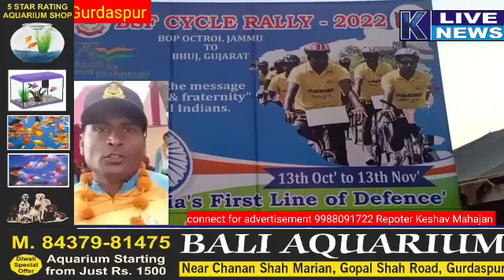ਅਜ਼ਾਦੀ ਦੀ 75ਵੀਂ ਵਰ੍ਹੇਗੰਢ ਮਨਾਉਣ ਲਈ ਬੀਐਸਐਫ ਦੀ ਜੰਮੂ ਤੋਂ ਚਲੀ ਸਾਈਕਲ ਰੈਲੀ ਦਾ ਡੇਰਾ ਬਾਬਾ ਨਾਨਕ ਚ ਸਵਾਗਤ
Reporter:.. Harish kakkar Gurdaspur
Link below the script

ਐਂਕਰ :.. ਬੀ.ਐਸ.ਐਫ 92 ਬਟਾਲੀਅਨ ਦੀ ਅਗਵਾਈ ਹੇਠ ਸਾਈਕਲ ਰੈਲੀ ਜੋ ਜੰਮੂ ਤੋਂ ਸ਼ੁਰੂ ਹੋਈ ਹੈ ਅਤੇ ਗੁਜਰਾਤ ਚ ਪਹੁਚ ਸਮਾਪਤ ਹੋਵੇਗੀ ਅੱਜ ਡੇਰਾ ਬਾਬਾ ਨਾਨਕ ਪਹੁਚੀ , 18 ਸਾਈਕਲ ਸਵਾਰਾਂ ਦੀ ਰੈਲੀ ਬੀ.ਐਨ. ਹੈੱਡਕੁਆਰਟਰ ਸ਼ਿਕਾਰ, ਵਿਖੇ ਪਹੁੰਚਣ ਤੇ 89 ਬੀ.ਐਨ. ਬੀ.ਐਸ.ਐਫ ਦੇ ਕਮਾਂਡਰ ਪ੍ਰਦੀਪ ਕੁਮਾਰ ਵੱਲੋਂ ਨਿੱਘਾ ਸਵਾਗਤ ਕੀਤਾ ਗਿਆ।ਇਸ ਮੌਕੇ ਉਨ੍ਹਾਂ ਵੱਲੋਂ ਨੌਜਵਾਨਾਂ ਨੂੰ ਬੀ.ਐਸ.ਐਫ. ਵਿੱਚ ਭਰਤੀ ਲਈ ਪ੍ਰੇਰਿਤ ਕਰਨ ਲਈ ਲਘੂ ਦਸਤਾਵੇਜ਼ੀ ਫਿਲਮ ਦੀ ਸਕ੍ਰੀਨਿੰਗ ਦੁਆਰਾ ਪ੍ਰਦਰਸ਼ਿਤ ਕੀਤੇ ਜਾਣ ਵਾਲੇ ਸਮਾਗਮ ਦੌਰਾਨ ਭਾਰਤੀ ਫ਼ੌਜ ਦਾ ਹਿੱਸਾ ਬਣਨ ਲਈ ਪ੍ਰੇਰਿਤ ਕੀਤਾ ਗਿਆ।

ਵੀ ਓ :... ਇਸ ਮੌਕੇ ਅਸਿਸਟੈਂਟ ਕਮਾਂਡਰ ਪ੍ਰਸ਼ਾਂਤ ਕੁਮਾਰ ਨੇ ਦੱਸਿਆ ਕੀ ਇਹ ਸਾਈਕਲ ਰੈਲੀ ਜੰਮੂ ਆਕਟਰੋਏ ਤੋਂ 13 ਅਕਤੂਬਰ ਨੂੰ ਸ਼ੁਰੂ ਹੋਈ ਸੀ ਤੇ ਇਹ 13 ਨਵੰਬਰ ਨੂੰ ਬੁਝ ਸੈਕਟਰ ਗੁਜਰਾਤ ਵਿਖੇ ਸਮਾਪਤ ਹੋਵੇਗੀ।ਉਨ੍ਹਾਂ ਕਿਹਾ ਕਿ ਇਸ ਰੈਲੀ ਦਾ ਮੁੱਖ ਉਦੇਸ਼ ਆਜ਼ਾਦੀ ਦੀ 75 ਵੀਂ ਵਰ੍ਹੇਗੰਢ ਮਨਾਉਣ ਦੇ ਨਾਲ ਨਾਲ ਲੋਕਾਂ ਵਿੱਚ ਆਪਸੀ ਪਿਆਰ ਦਾ ਸੰਦੇਸ਼ ਮਿਲਦਾ ਹੈ ਲੋਕ ਵੱਧ ਤੋਂ ਵੱਧ ਬੀਐਸਐਫ ਜਵਾਨ ਕਰਨ।ਉਨ੍ਹਾਂ ਕਿਹਾ ਕਿ ਇਹ ਸਾਈਕਲ ਰੈਲੀ 32 ਦਿਨਾਂ ਵਿਚ ਟੋਟਲ ਦੂਰੀ  2112 ਕਿਲੋਮੀਟਰ ਦੀ ਦੂਰੀ ਤੈਅ ਕਰੇਗੀ ਅਤੇ 13 ਨਵੰਬਰ, 2022 ਨੂੰ ਭੁਜ, ਗੁਜਰਾਤ ਵਿਖੇ ਸਮਾਪਤ ਹੋਵੇਗੀ। ਬੀ.ਐਸ.ਐਫ ਦੇ ਕਮਾਂਡਰ ਪ੍ਰਦੀਪ ਕੁਮਾਰ ਦਾ ਕਹਿਣਾ ਸੀ ਕਿ ਰੈਲੀ ਦਾ ਮੁਖ ਮਕਸਦ ਹੈ ਦੇਸ਼ ਭਰ ਦੇ ਲੋਕਾਂ ਚ ਦੇਸ਼ ਪ੍ਰੇਮ ਅਤੇ ਇਕ ਭਾਈਚਾਰੇ ਨੂੰ ਕਾਇਮ ਕਰਨਾ |

ਬਾਈਟ :.. ਪ੍ਰਸ਼ਾਂਤ ਕੁਮਾਰ ( ਅਸਿਸਟੈਂਟ ਕਮਾਂਡਰ ਬੀਐਸਐਫ )
ਬਾਈਟ :.. ਪ੍ਰਦੀਪ ਕੁਮਾਰ ( ਕਮਾਂਡਰ ਬੀਐਸਐਫ )

Download link